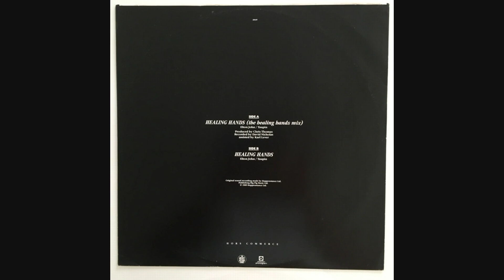Elton John ‎– Healing Hands